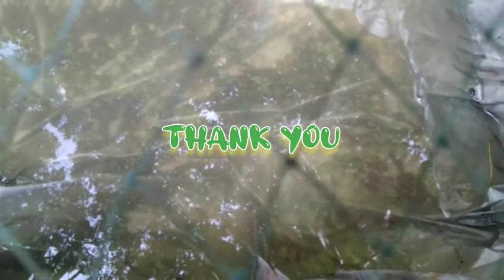culture My Swordtail fishes Ready for Breeding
Swordtail fish